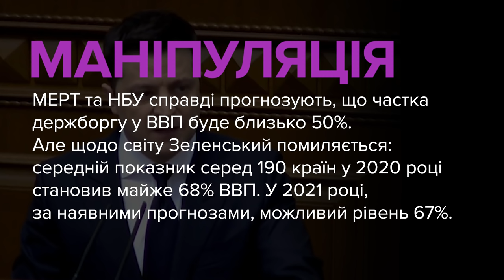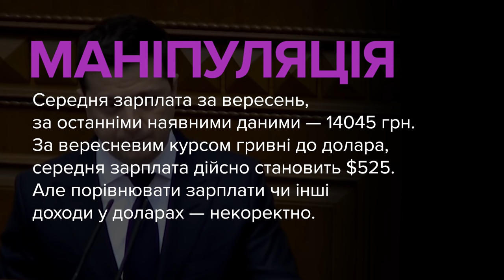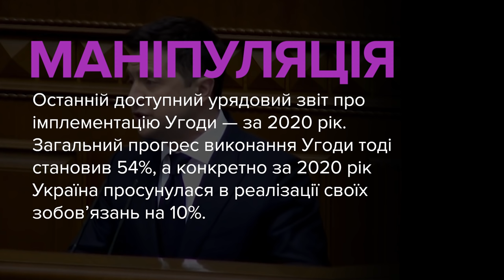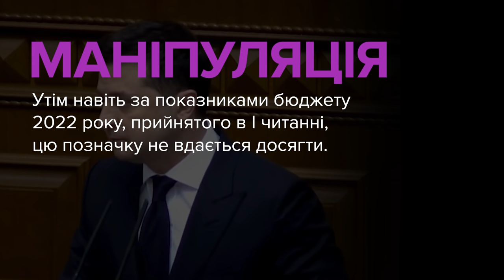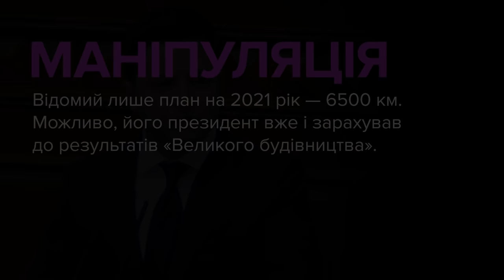Маніпуляції Зеленського в посланні до Верховної Ради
00:00 — про держборг

 «Вперше, починаючи з того ж самого 2013 року, ми зменшимо державний борг до рівня нижче 50% ВВП. При тому, що в останні роки у більшості країн він стрімко зростав і в середньому у світі перевищує майже 90%».

00:58 — про зарплати

«Із сьогоднішнього дня, 1 грудня, мінімальна зарплата в Україні становить 6,5 тисяч гривень. Ми не тільки підвищили мінімальну заробітну плату. Середня заробітна плата вперше у цьому році за останні 30 років у доларному еквіваленті перевищила 500 доларів США на місяць».

01:56 — Угода про асоціацію

«Наша мета – імплементація Угоди про асоціацію. За підрахунками уряду, за підрахунками загалом виконано більше 60% всіх зобов’язань України за Угодою, причому 25% – тільки у цьому році».

02:41 — бюджет на медицину

«У порівнянні з 2019 роком бюджет на медицину збільшився вдвічі».

03:30 — попередники і дороги

«Вперше в історії опозиція критикує владу за те, що вона будує дороги й мости. Особлива критика «Великого будівництва» лунає від тих, які у свій час при владі не змогли зробити ні середнього будівництва, ні навіть маленького. Та й самі їздили по дорогах з дірками, залишаючи причому і дірки в бюджеті… Ми вже побудували 13 тисяч кілометрів доріг».